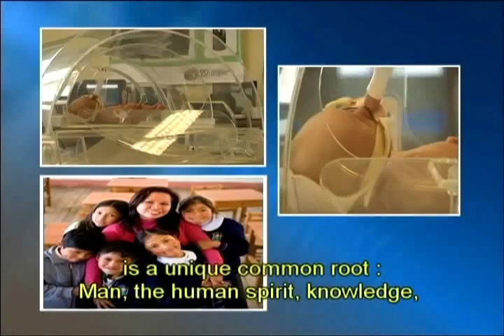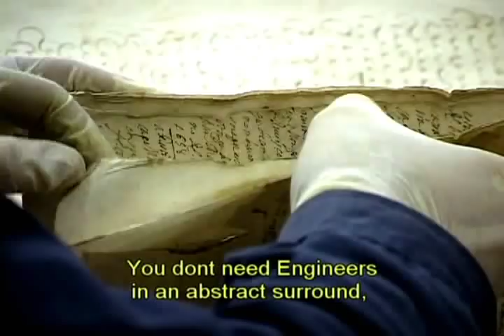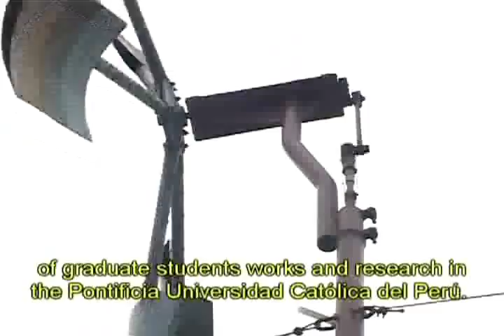Pontifical Catholic University of Peru (2010)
The Pontifical Catholic University of Peru, founded in Lima in 1917, is our nation's number one university, one of the twenty-five best universities in Latin America and the only Peruvian university to be listed among the top five-hundred universities in the world in the international rankings.  This placement is recognition of the quality of its education, research, publications, social responsibility, contribution to culture and indisputable institutional and academic leadership. None of this would be possible without the continuing efforts of all those who together comprise this institution:  its professors, students, general staff and graduates.